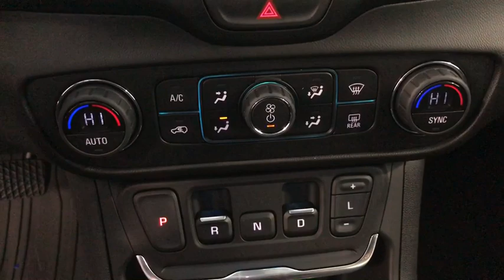2020 GMC Terrain Kenosha, Gurnee, Antioch, Burlington, Racine, WI G20203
Quicksilver Metallic New 2020 GMC Terrain available in Kenosha, Wisconsin at Palmen Buick GMC Cadillac. Servicing the Gurnee, Antioch, Burlington, Racine, WI area.

Quicksilver Metallic 2020 GMC Terrain SLT AWD 9-Speed Automatic 1.5L DOHC AWD.brbrRecent Arrival! 25/28 City/Highway MPG